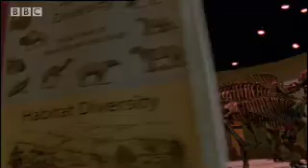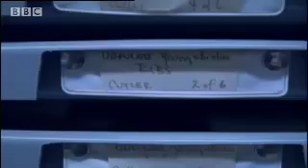Excavating Proof of Bison Migration | Secrets of the Ice Age Death Trap | BBC Studios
Check out this awesome science clip from BBC show 'Ice Age Death Trap to discover more about the habits of animals in the Ice Age, and how they all fell prey to the deadliest of prehistoric predators - the tar pit.